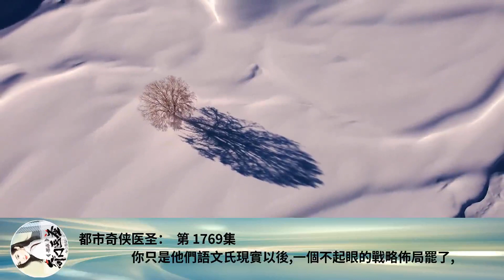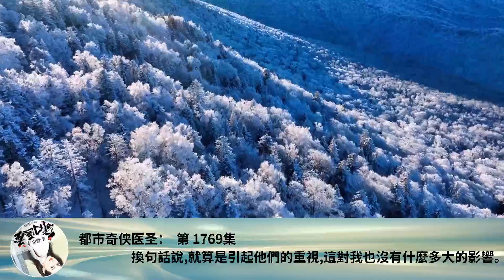都市奇俠醫聖： 第 1769集